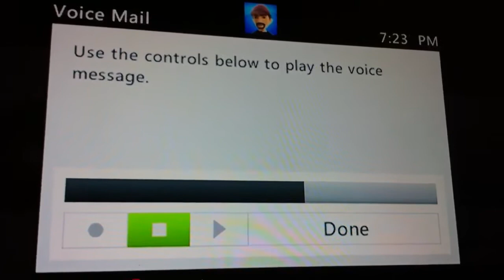Best UFC Undisputed 2010 Rant #2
Just another unsatisfied customer... I think it may be Napoleon Dynomite's brother